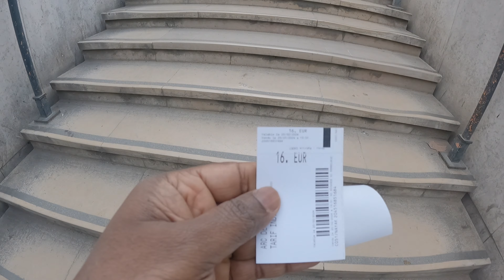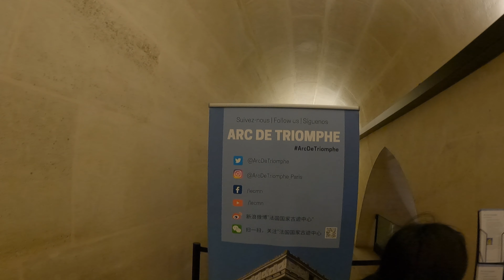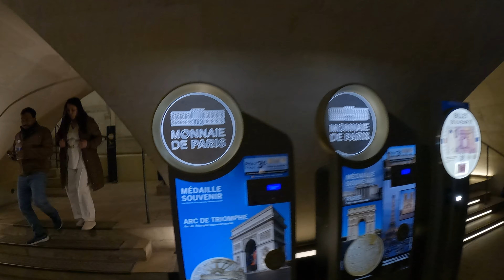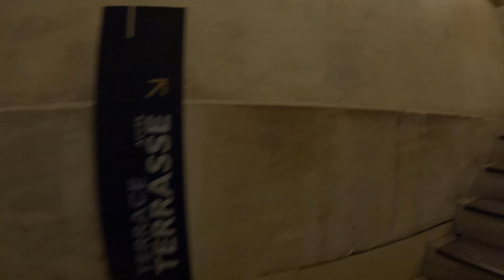Arc de Triomphe - Paris - France I ஆர்க் டே ரியோம்ப் ("வெற்றி வளைவு") Arc of Victory I MGIAA WORLD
Bonjour mes amis , வணக்கம் , hello
This vlog is about the french famous monument ( l' arc de triomphe ) in paris - France . and also u can see the Top view from the monument its really amazing  and topnotch. hope u all enjoy the videos and Thanks for subscribe my channel mgiaa world.

The Arc de Triomphe de l'Étoile is one of the most famous monuments in Paris, France, standing at the western end of the Champs-Élysées at the centre of Place Charles de Gaulle, formerly named Place de l'Étoile—the étoile or "star" of the juncture formed by its twelve radiating avenues.

 டே ரியோம்ப் ("வெற்றி வளைவு" என்பது பொருள்) பிரெஞ்சுப் புரட்சிப் போர்கள், நெப்போலியப் போர்கள் ஆகிய போர்களில் பிரான்சுக்காக சண்டையிட்டு இறந்தவர்களை புகழ்வதற்காக, இதன் வெளிப்புற மேற்பரப்பில் முழு பிரான்சிய வெற்றியாளர்கள் மற்றும் தளபதிகளின் பெயர்கள் பதிக்கப்பட்டு அமைக்கப்பட்டுள்ளது.